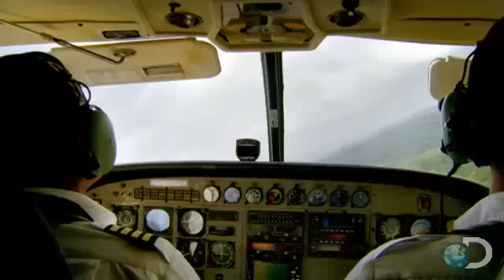Welcome to the Jungle | Gold Rush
Find out what the ever-enterprising Todd Hoffman and his gold-mining crew were up to while the Klondike was frozen over.